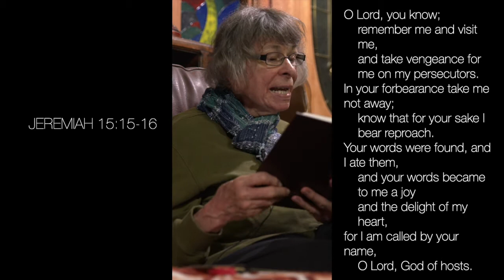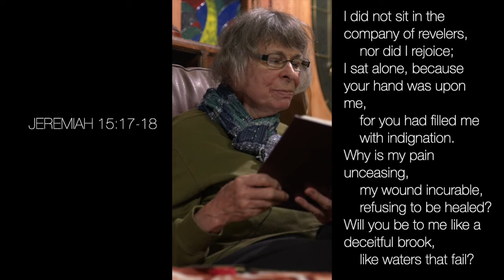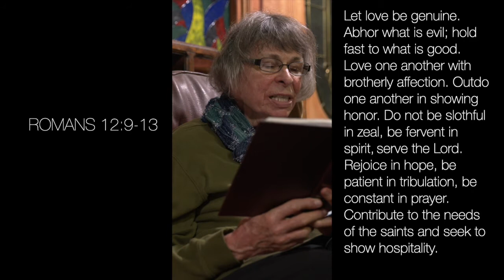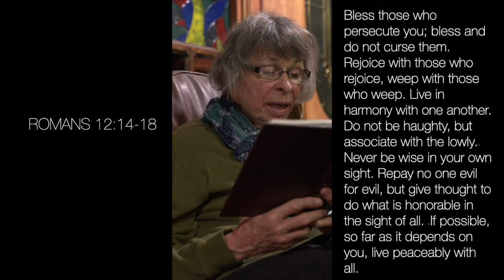Scripture Readings - August 30, 2020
Scripture Readings for August 30th, 2020
Read by: Sue Page and Pastor Michael Abram

Old Testament Reading - Jeremiah 15:15-21